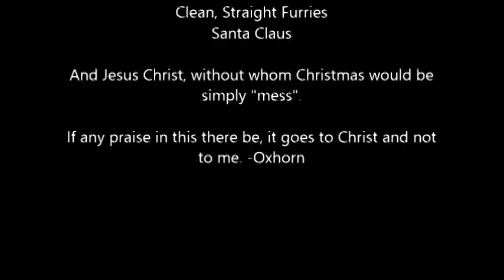I Wanna be One Of Santas Reindeer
The story of Timmy Brown, whose greatest aspiration in life is to be Santa's courser.  Performed by Max DeGroot.  Song and art by Oren Otter.